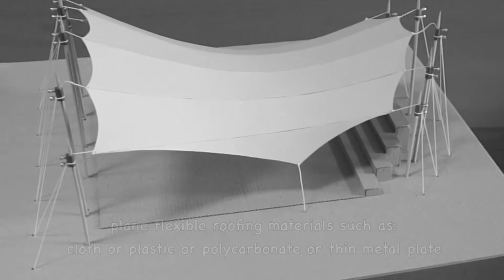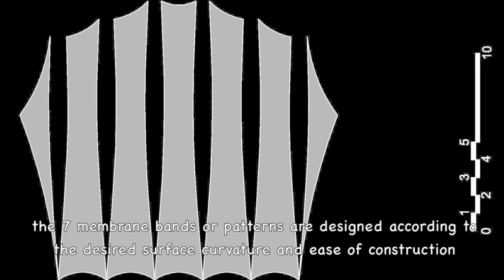tent 'saddle'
The elevations, plans, patterns, photos of a model tent with 'saddle' form.